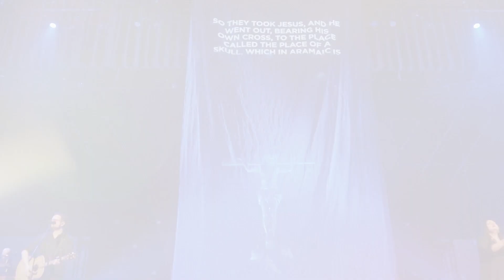Easter At Grace Church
We exist to glorify God by making disciples of Jesus Christ across the street and around the world.
Grace.church/easter